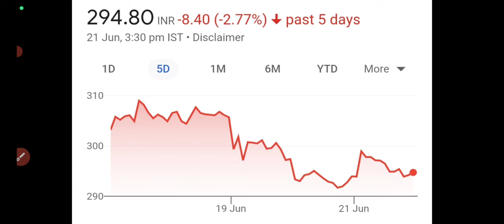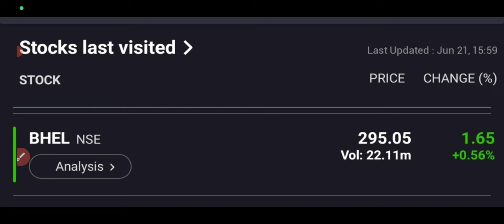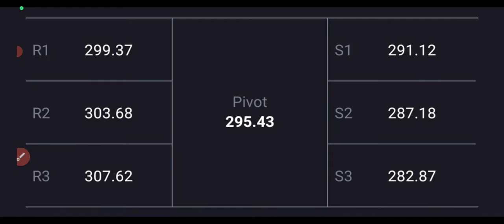Bhel share latest news🔥bhel share flat🤑bhel share breakout🤑bhel share sell?🔥bhel share big targets🤑